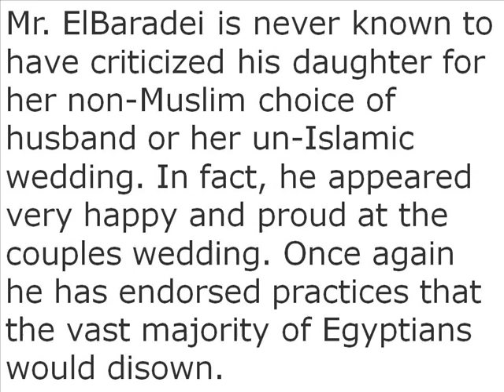One reason why Mohamed ElBaradei (محمد البرادعى) must not lead Egypt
Some people (mostly of the ignoramus sort) refer to him as Egypt's saviour, while others refer to him as El-Baradevil...This video states why Mohamed/Muhammad ElBaradei/El Baradei (Barraday, Baraday, Baradey, Barradey) should not become the leader/president/head-of-government/head-of-state of Egypt. Evidences against him include his acceptance and/or endorsement of his daughter Layla/Laila/Leila wearing bikinis and marrying a non-Muslim named Neil Pizey in an un-Islamic wedding.

and

This video is 11 slides long.